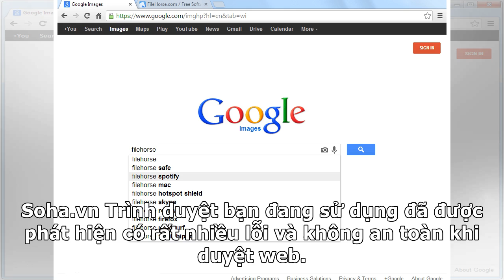Đã đến lúc bạn nâng cấp phiên bản hoặc sử dụng trình duyệt khác để duyệt web nhanh và an toàn hơn...